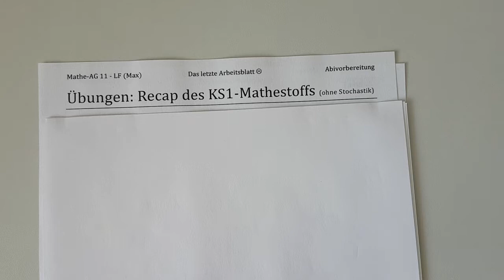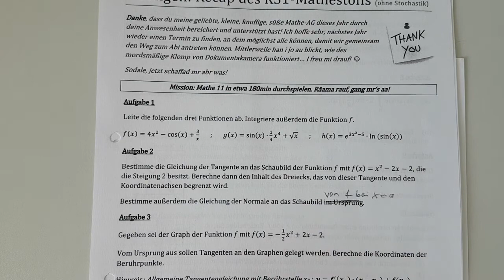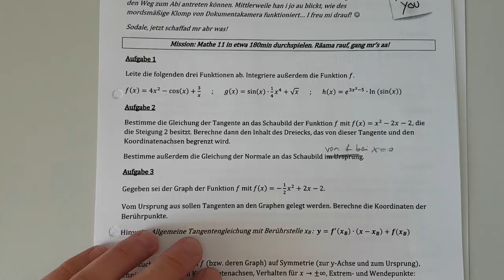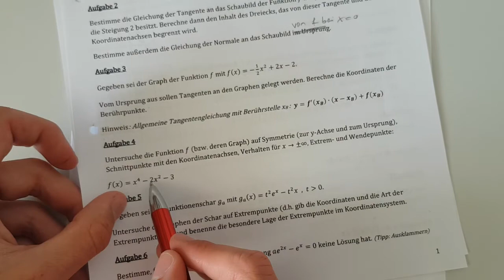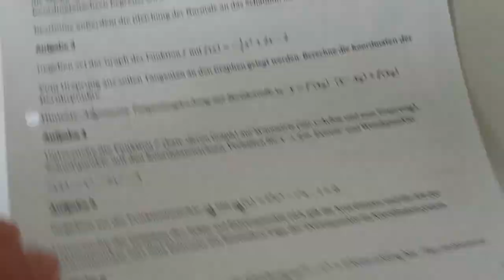Mathe-Abi-Stoff Klasse 11 (1/3): Alles rund um Funktionen (ohne Integral)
Fragen und Themenvorschläge gerne in die Kommentare :)